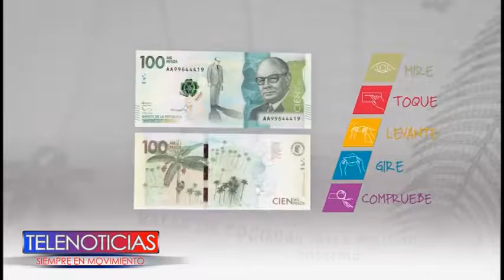LOS COMERCIANTES ASEGURAN QUE PREFIEREN RECIBIR DÓLARES